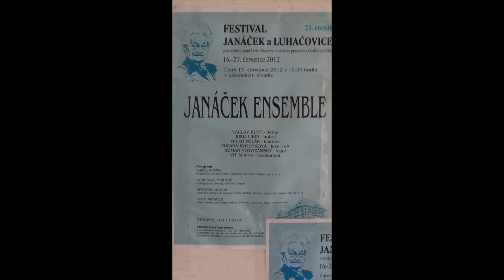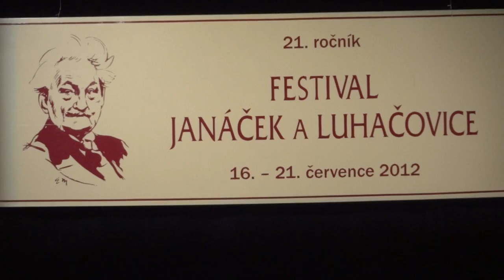JANACEK ENSEMBLE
JANACEK ENSEMBLE KONCERT 17. července 2012 na festivalu Janáček a Luhačovice,
Václav Kunt, Jurij Likin, Milan Polák, Roman Novozámský, Zdeněk Divoký, Vít Spilka